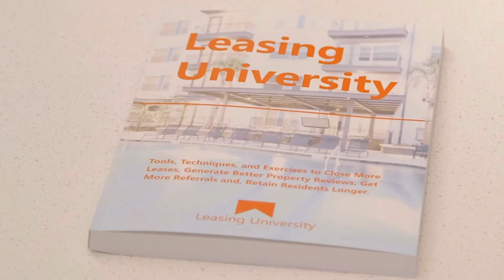How to Become a Property Manager in Hawaii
How to Become a Property Manager in Hawaii. Do you want to know how to be a property manager in Hawaii? This video will show you. Learn how to become a property manager for apartments. This video will cover the best Property Manager Training in Hawaii and How to Get Into Property Management in Hawaii.

Watch this video for information on:

Does a property manager need to be licensed in Hawaii
How to be a property manager in Hawaii
How do you become a certified property manager in Hawaii
How to become a property manager for apartments in Hawaii
Property Manager Training in Hawaii
Hawaii Property Manager Training
How to Get Into Property Management in Hawaii

Earn your Certified Leasing Consultant Credential in less than 30 days.

This video is about How to Become a Property Manager in Hawaii